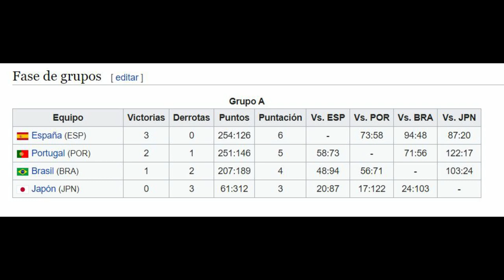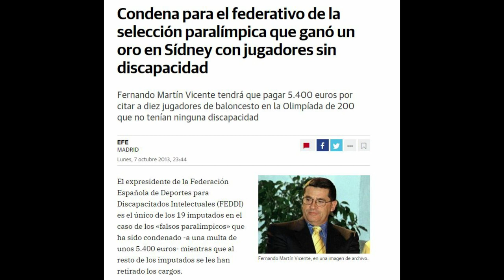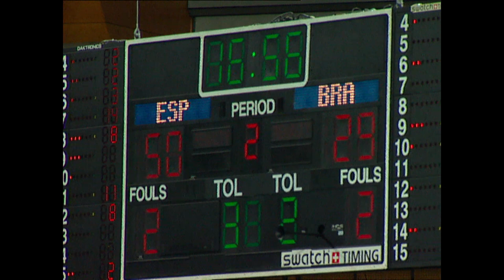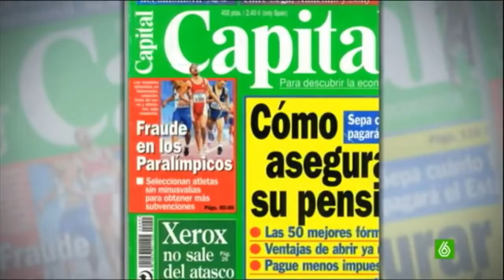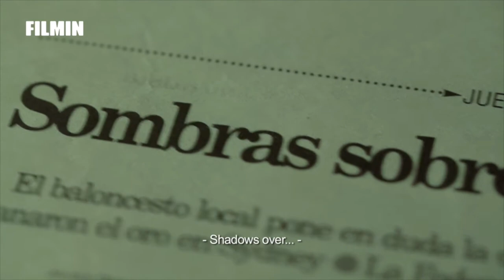FRAUDE BALONCESTO SIDNEY 2000 😱😱😱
Hoy os voy a contar una historia, una triste, una que destapa la mayor vergüenza de la historia del baloncesto español.

¿Os suena la película campeones? ¿Os suena Román? Pues precisamente en la película su personaje hace referencia a la historia que os voy a contar hoy cuando dice que años atrás se vio envuelto en un fraude paralímpico.

El presidente de la Federación Española de Discapacitados Intelectuales, Fernando Martín Vicente, orquesto una estafa que todavía hoy, 20 años más tarde, avergüenza al deporte nacional. El fraude tenía un trasfondo económico, pues el presidente quería conseguir una medalla a cualquier precio porque conseguir una medalla significaba más dinero para su Federación. No digo que su motivo final no fuese noble, solo quería que los discapacitados físicos pudieran seguir practicando deporte en las mejores condiciones posibles, pero sin duda, la forma que eligió fue absolutamente vomitiva.

¿Y quién descubrió todo esto? Pues un periodista de cerca de 2 metros llamado Carlos Ribagorda, que se infiltró en el equipo y estuvo jugando en el antes de destapar el escándalo para la revista CAPITAL.